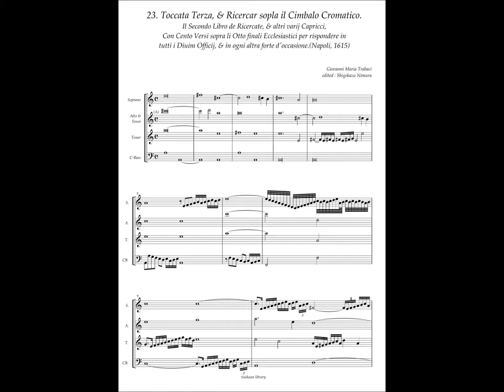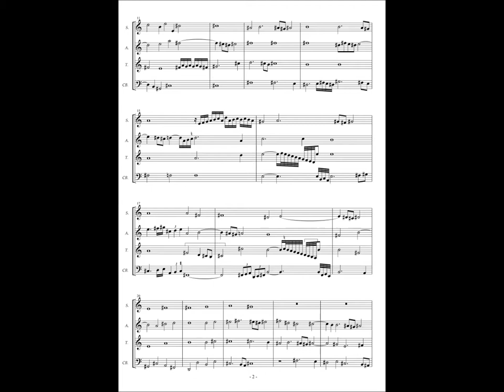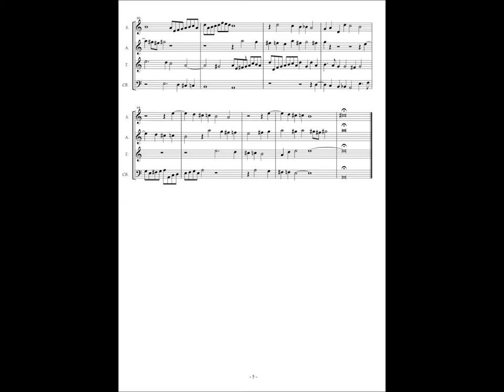G.M.Trabaci, Ricercate etc Libro 2 No.23 Toccata Terza, & Ricercar sopla il Cimbalo Cromatico.